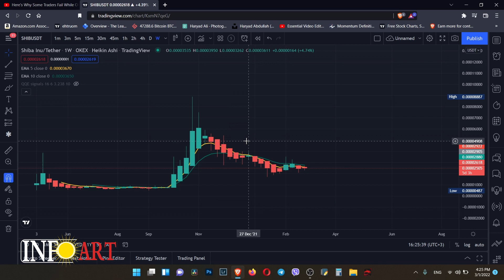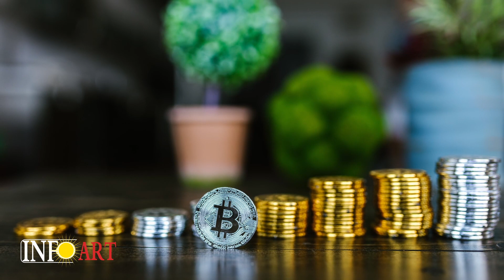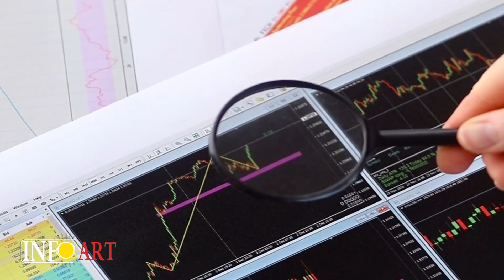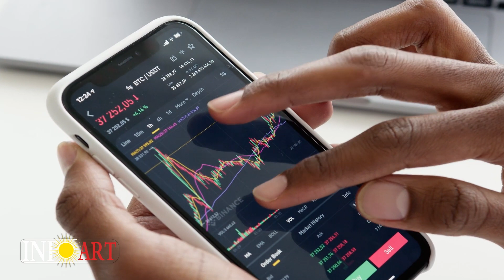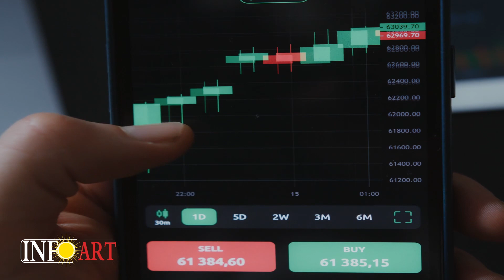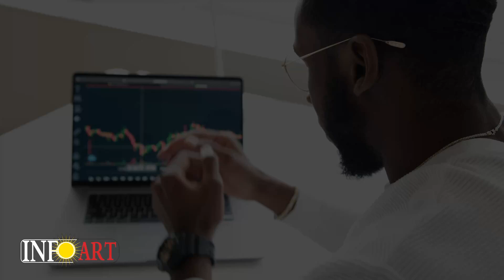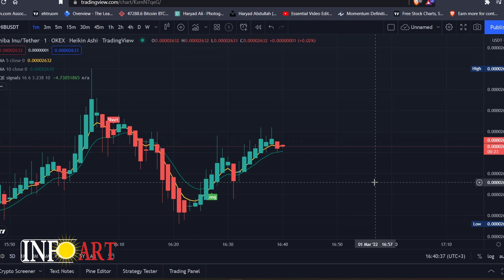trader vs gambler قومارچی یان ترەیدەر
قومارچی وترەیدەر؟
تۆ کامیانی؟
جیاوازی نیوانیان چیە؟
سیفاتەکانیان چیە؟
پپێداویستیەکانت لە بازاڕی کریپتۆ و ترەیدکردن، لەسەر ئەم لینکانە داخل بە،  بۆ ئەوەی لە داهاتوو ئیسفادە بکەی لە بۆنس و دیاریەکان، وە بۆ ئەوەی هەر کێشەیەکت هاتە پێش ئاسانتر چارەسەری بکەی و یارمەتیت بدەین :
کۆد  3976292
لینکی دروست کردنی هەژماری برۆکەری پۆکیت ئۆپشن
لینکی دابەزاندنی ئەپی پۆکێت ئۆپشن بۆ مۆبایل
لینکی دروست کردنی ئەکاونت لە برۆکەری کۆتێکس
لینکی برۆکەری کۆتیکس بۆ ئەندرۆید
لینکی دابەزاندنی ئێکسچەینجی باینانس
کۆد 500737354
لینکی دابەزاندنی ئیکسچەینجی گەیت
کۆد U1hCUwhb
لینکی دابەزاندنی ئیکسچەینجی بایبت
کۆد 30181
لینکی دابەزاندنی ئیکسچەینجی کوکۆین
کۆد 1v1Met8
لینکی دابەزاندن و کردنەوەی هەژمار لە نێپتۆن واڵێت
کۆدی وەرگرتنی تۆکن F7V2f1
لینکی دروست کردنی ئەکاونت لە سایتی ترەیدینگ ڤیو
لینکی تیلگرام
فەیسبوک
 تویتەر
 تکتۆک
okx_info
سناپچات
info_trade

🎵 Track Info:

Title: Unconditionally by Broken Elegance